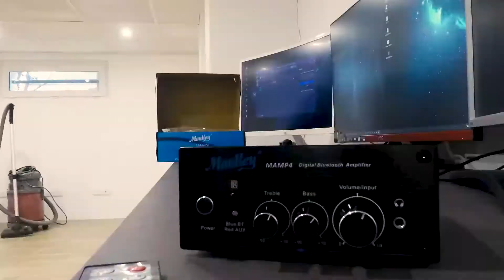DIY GAMING Room, LE SET-UP PC Graphique !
Découvrez comment sera espace cinéma,  l'espace gaming (rétro notamment) et le setup PC graphisme !

ENFIN l'aménagement commence ! Découvrez aujourd'hui les premières brides de mon aménagement set-up. Il ne reste plus grand chose pour la perfection !

Enjoy et bisous mes ptits amigos!!! Love love Keur.

00:00 Introduction
01:26 Pas commode
04:15 Finition Latérale
04:40 Déménagement
06:13 Mise en place du set up
08:12 Câble Management
10:11 Maintient de Casque
11:07 Outro